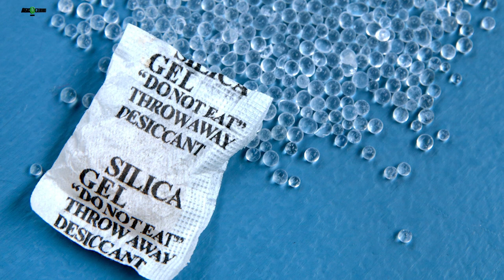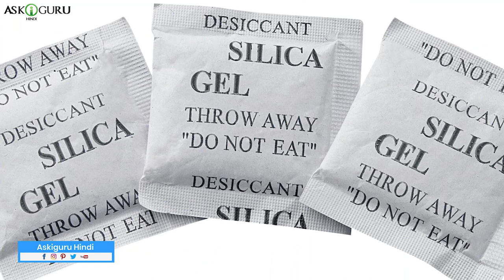HOW TO KILL BED BUGS AT HOME-HOME REMEDIES TO KILL BED BUGS-HOW TO GET RID OF BED BUGS QUICKLY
HOW TO KILL BED BUGS AT HOME-HOME REMEDIES TO KILL BED BUGS-HOW TO GET RID OF BED BUGS QUICKLY - ASKIGURU

In this video, we have covered how to kill bed bugs at home and some solutions to get rid of bed bugs quickly like:
1. Steam away the bugs
2. Target the bugs with a hairdryer
3. Apply double sided tape
4. Dry your clothes on high heat
5. Sprinkle some silica gel
6. Keep your laundry in plastic bags
7. Make a trap using dry ice